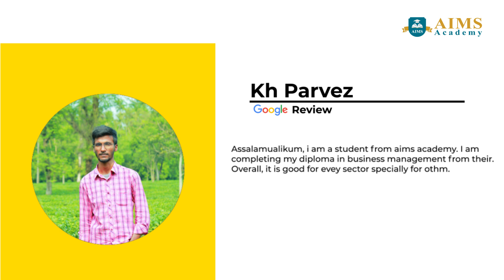Our Students Review | Students and Users Satisfaction | AIMS Academy Sylhet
ধন্যবাদ Hasan Ahmed Nasim, Tusher Tomal, Kh Parvez-কে তাদের মূল্যবান ও সুন্দর রিভিউ দেওয়ার জন্য। যখন আমাদের পরিশ্রম এবং প্রচেষ্টা আমাদের ছাত্র-ছাত্রীদের দ্বারা স্বীকৃত হয়, তখন তা আমাদের আরও অনুপ্রাণিত করে। আমরা আপনাদের সফল ও উজ্জ্বল ভবিষ্যতের জন্য শুভকামনা জানাই।